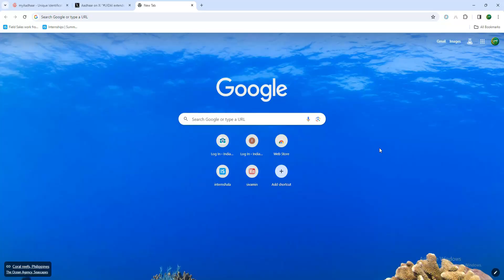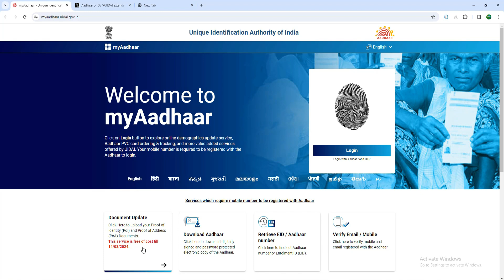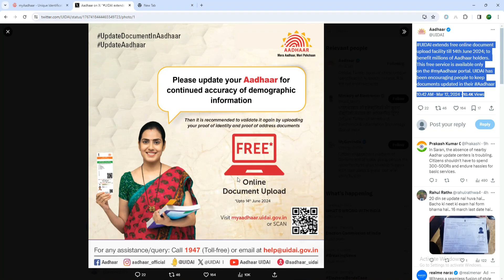Aadhaar new Update in Telugu 2024 || Aadhaar Latest News 2024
Aadhaar new Update in Telugu 2024